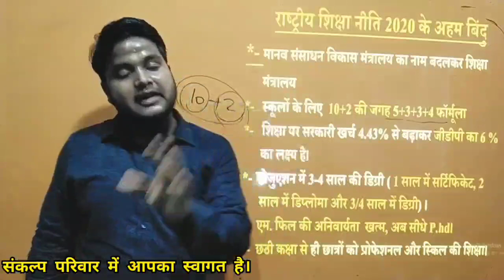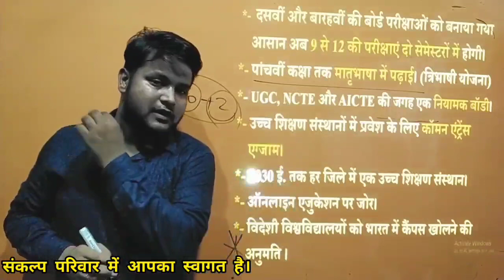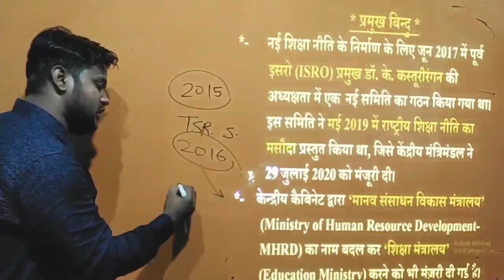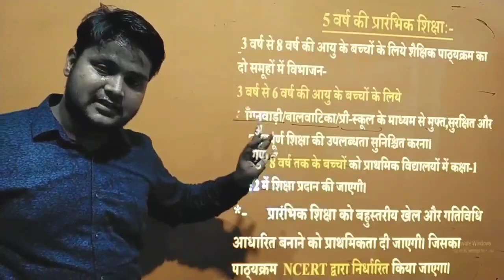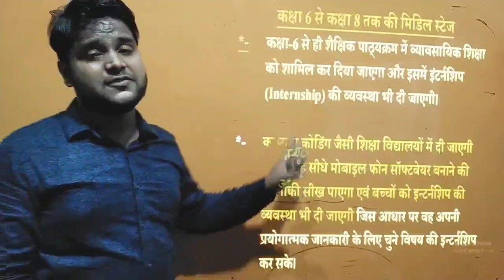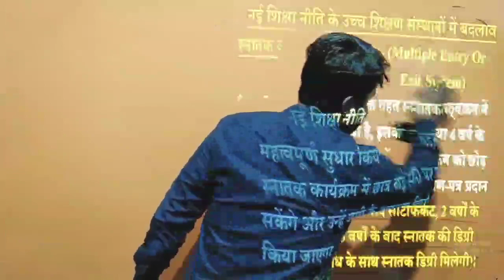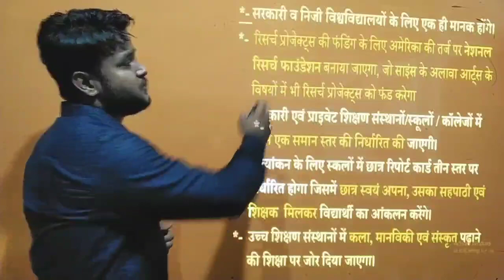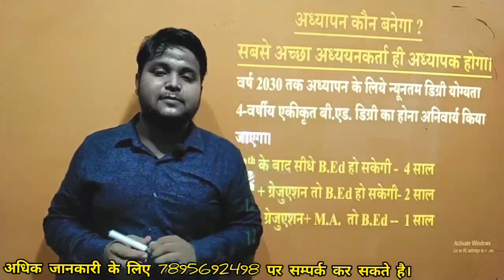G.S. class By Mohit SIR||SANKALP||नई शिक्षा नीति||New Education Policy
Hi,
                                  Dear Student , Is video me main apko G.S.  subject me नई शिक्षा नीति topic ki jankari de raha hun jo apke competative exam k liye bhut important h . umeed h ye video apko bhut hi pasand aayega . THANKS